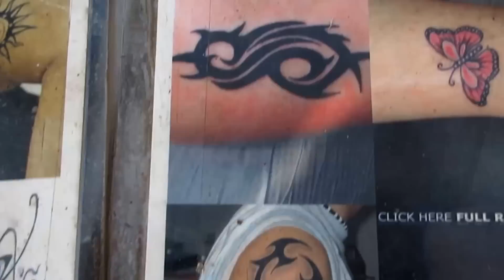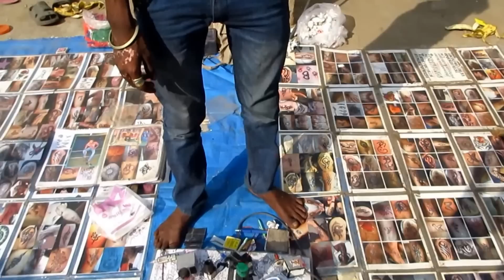Fastest & Best Tattoo artist in action ! {{UNREAL INDIA!!}}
this is a tattoo artist I met through my friend. He is one of the fastest tattoo artist i have seen in india. it is very chep and he never had any formal training, he has cheap equipment but does excellent job with it

🔶 Learn French☝️